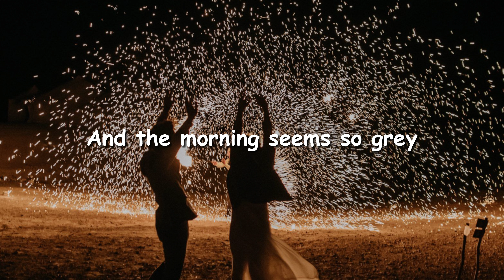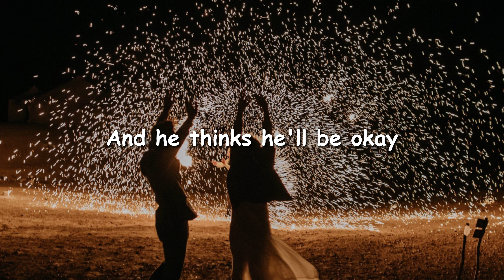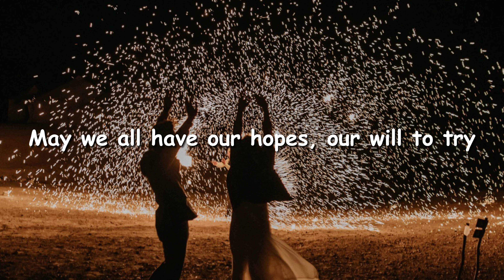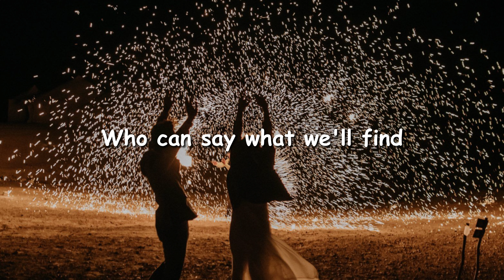ABBA - Happy New Year (Lyrics)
🎼 Happy New Year – ABBA

No more champagne
And the fireworks are through
Here we are, me and you
Feeling lost and feeling blue
It's the end of the party
And the morning seems so grey
So unlike yesterday
Now's the time for us to say

Happy new year, happy new year
May we all have a vision now and then
Of a world where every neighbour is a friend
May we all have our hopes, our will to try
If we don't we might as well lay down and die

Sometimes I see
How the brave new world arrives
And I see how it thrives
In the ashes of our lives
Oh yes, man is a fool
And he thinks he'll be okay
Dragging on, feet of clay
Never knowing he's astray
Keeps on going anyway

Seems to me now
That the dreams we had before
Are all dead, nothing more
Than confetti on the floor
It's the end of a decade
In another ten years time
Who can say what we'll find
What lies waiting down the line
In the end of eighty-nine